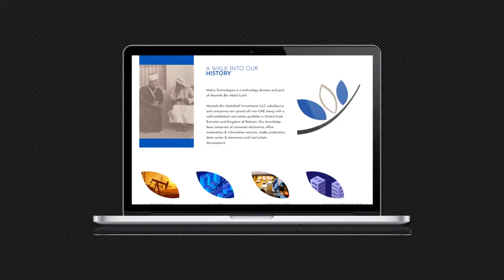Our Latest Brochure Design | Flyer Design | e-Brochure | Flip Catalogue | Addpro Network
No one design matches another We create your business story with conviction

As casual or intentional website browsers we all are aware of the convenience of online catalogues which serve as a menu to the companies offerings, displayed in a comprehensive layout for convenient, quick decisions that save time and effort. Your bonus as a supplier of products or services cannot be undermined. To begin with you have an online presence the makes you accessible to people looking for your products or services. An online brochure is great with a flip catalogue for a engaging, informative experience for a genuine potential customer.
Let your thoughts unfold, connect with your audience Let your imagination reach millions